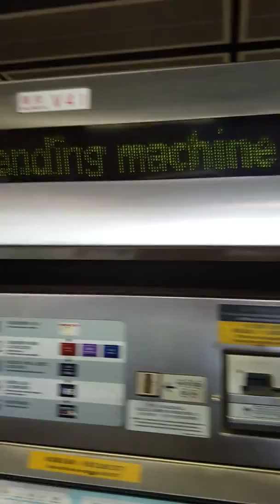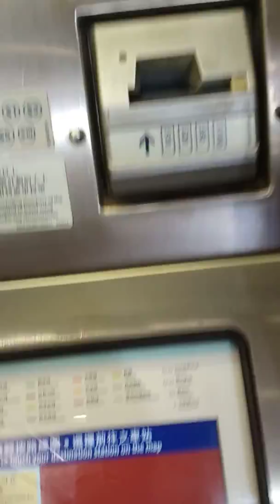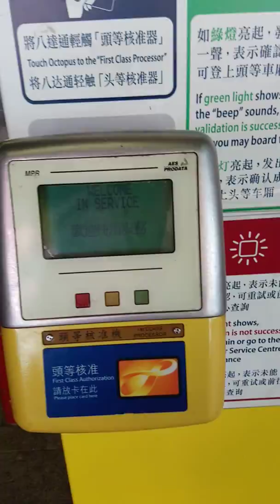Routine job ko sundo alaga....